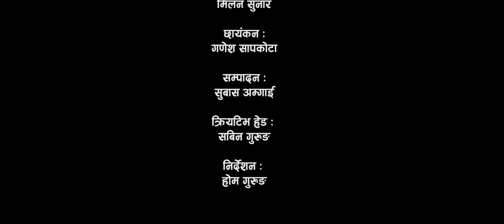स्याङ्जा राम्रो सिरुबारी | Syangja ramro sirubari | Chahana Shree | Krishna bk | ft. Sarika Kc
Singer –Krishna Boshwakarma & Chahana Shree
Lyrics – raju KC
Artists – Sarika KC & Milan Sunar
Editor –Subash Amgain
Camera – Ganesh Sapkota
Director – Hom gurung
music Arranger- Binod bajurali
Post Produciton : Falano Creation 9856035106
recording studio - Malshree recording studio ktm